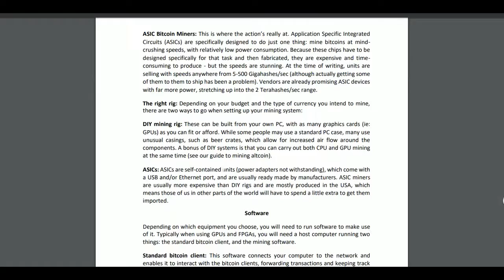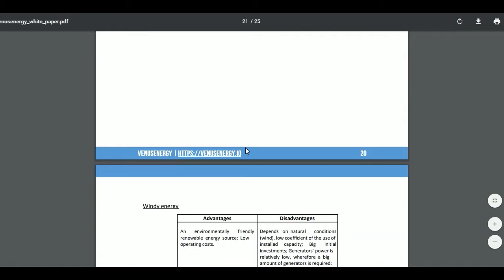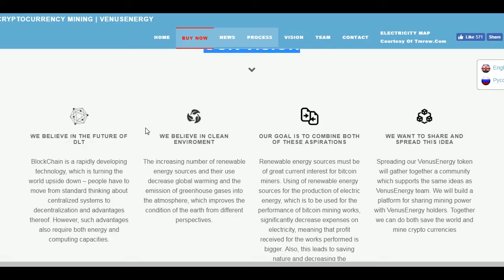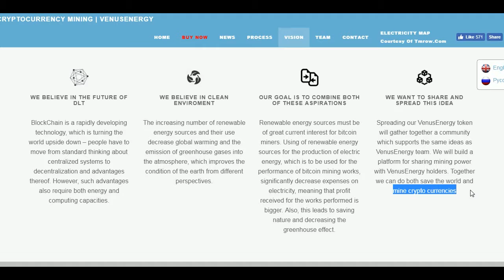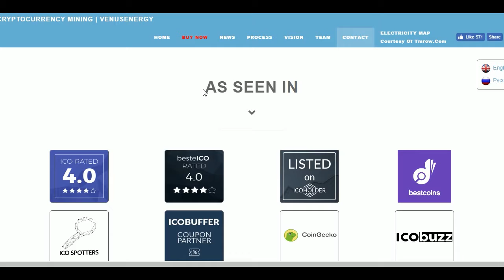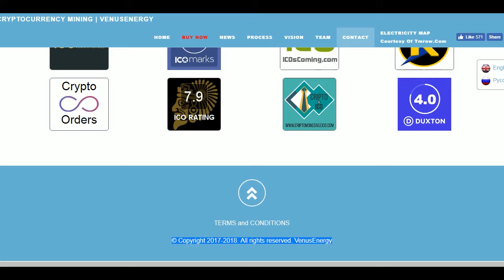Venus ICO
The Venus Project seeks to solve the world’s major problems of poverty, disease, suffering, environmental pollution, war, lack of access to education, and many others, by initiating the transition to a new socio-economic system called a Resource Based Economy.

BitcoinTalk Name: btc4future
Ethereum Wallet Address: 0xD8d4Ef13eAb0C88b2B7f37aa26E64247195A2Ee9
TG Name : @btc4futurereal""